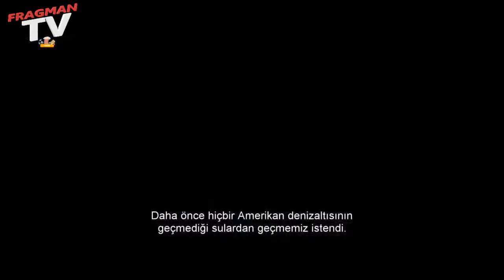Katil Avıcı Türkçe Altyazı Fragman / Hunter Killer Trailer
26 Ekim 2018 de Sinemalar da!

Kuzey Buz Denizi’nin metrelerce altında, Yüzbaşı Joe Glass (Gerard Butler) önderliğindeki bir Amerikan denizaltısı, başka bir Amerikan denizaltısının Rusya’ya karşı gizli bir darbe planladığını ve dünya düzenini tehdit ettiğini öğrenir. Mürettebat ve ülke tehlikedeyken, Yüzbaşı Glass bir grup seçkin deniz komandosuyla birlikte, kaçırılan Rusya başbakanını kurtarmalı ve 3. Dünya Savaşı’na engel olmak için düşman hattına sızmalıdır.

Videoyu beğendiyseniz beğen butonuna tıklamayı unutmayınız.